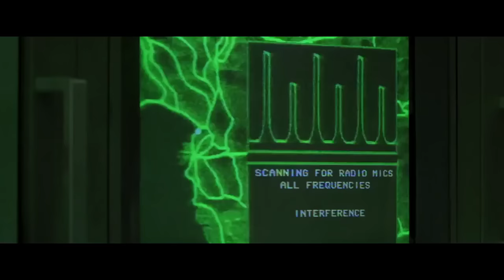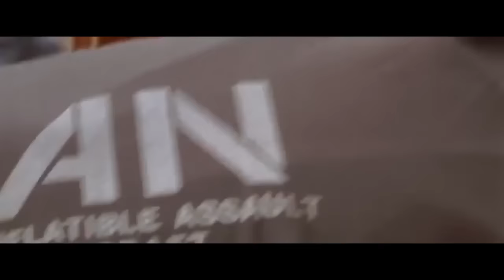The Street Fighter Movie is Actually GOOD?